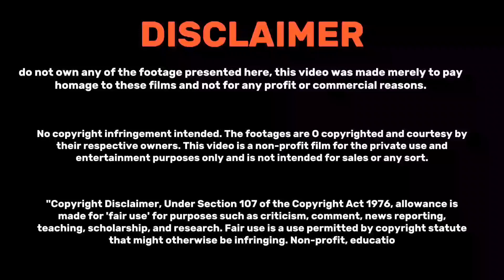নিজের জীবনের প্রতি অভিযোগ থাকলে ভিডিওটি দেখুন | Watch the video if you complaints about your life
watch the video if you have complaints about your life
complaints about youtube
পৃথিবীতে বর্তমানে ৮ বিলিয়ন মানুষ বাস করে যাদের মধ্যে কেউ আছে বিরল সাহসী অনুপ্রেরণা দায়ক সেই সাথে আছে অবিশ্বাস্য সব বৈশিষ্ট্য এবং অস্বাভাবিক গঠন বিশিষ্ট মানুষ আর আজ আমরা সেই সকল মানুষদের কে আবিষ্কার করতে চলেছি যাদের কে না দেখলে আপনারা কখনো বিশ্বাসই করতে পারবেন না যে এদেরও পৃথিবীতে অস্তিত্ব আছে তো চলুন শুরু করা যাক।

Today there are 8 billion people living in the world, some of them are rare, brave and inspiring people with incredible features and unusual structures, and today we are going to discover those people who you would never believe existed in the world without seeing them.  Yes, let's begin.

This content is copyrighted to Vai Ka Channel. Any
strictly prohibited from this material. Legal action will be
taken against those who violate the copyright of the